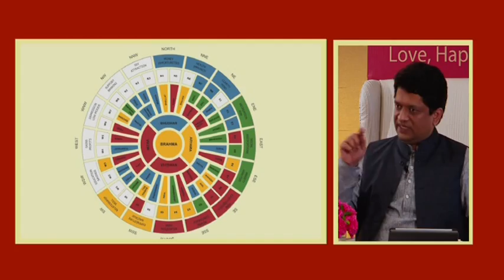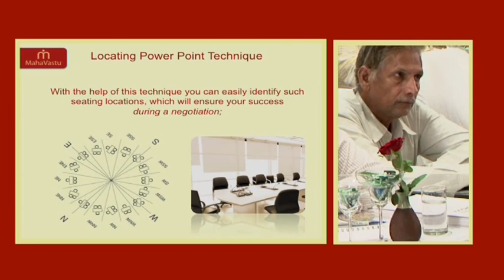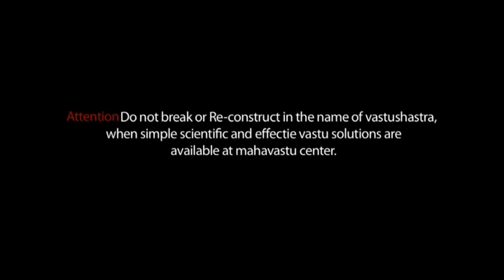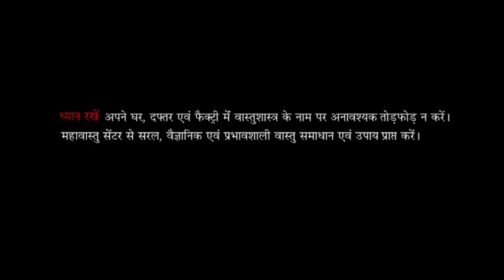क्या आप भी बहस को जीतने की रखते हैं तमन्ना? Win Negotiations using Five Elements | ख़ुशदीप बंसल।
Vastu shastri Khushdeep Bansal reveals most amazing Maha Vastu trick for winning in negotiations using the power of five elements in Vastu shastra. He beautifully explains, How cycle of creation and cycle of destruction of five elements, discussed in earlier videos on vastu4you page, can be used in order to identify most powerful seating location to win a negotiation? How this trick can be used in business? How it can be used to win a court judgement in your favour? Know all these points in this video.

सही दिशा जानने के लिए CheckMyVastu ऐप डाउनलोड करें -

खुशदीप बंसल की सनातन वैदिक सूत्रों पर तीस बरसों की रिसर्च सुखी व सम्पन्न जीवन की विधि ही महावास्तु की नींव है। ‘घर -घर होये महावास्तु, धन सुख सेहत तथास्तु, का नारा अब केवल महावास्तु की पॉजिटिव सोच ही नहीं रही, अपितु प्रशिक्षकों व सलाहकारों के माध्यम से विश्वव्यापी फैलता हुआ मिशन हो गया है। लाखों लोगों द्वारा जाँचा परखा महावास्तु उपायों का अनुभव, अब घर-घर धन सुख व सेहत का वातावरण बना रहा है। विश्वभर से प्रत्येक आयाम के युवा भारतीय विद्याओं जैसे वास्तु, ज्योतिष, ध्यान एवं आयुर्वेद जैसे जीवनोपयोगी विषयों को सीखने की जिज्ञासा से महावास्तु से कोर्सिस कर रहे हैं। आप भी अपना अनुभव अपने प्रियजनों के साथ बांटकर, हर घर को धन, सुख, सेहत से भरपूर करने में सहयोग करें और उन्हें नज़दीकी महावास्तु आचार्य से जोड़ें।